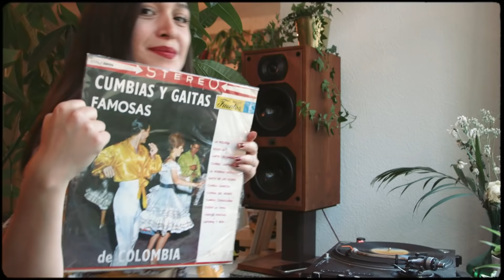Selection of Colombian Cumbia with María Latina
María Latina is a Colombian digger based in Madrid, Spain. Her love for music started at home with her collecting father. She is the creator and host of the radio show 'Groove Now, Cry Later' with a monthly show at both Radio Alhara Palestine and Radio Relativa Madrid. She loves to have an eclectic sound, today she is giving us some Colombian cumbias but tomorrow could be disco, city pop, house, African music or everything mixed